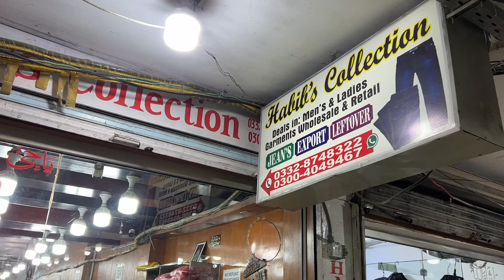Original Branded Jeans, T-Shirts, Shirts, Track Suit with upto 95% Off | Imported Jeans on Wholesale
About this video: In this video we let you know how you can start export quality garments business such as men's branded jeans ladies branded jeans shirts t-shirts summer collection cotton pent ladies pent shirts and much more. The prices are very reasonable. You can also get 1 piece in wholesale price. Pakistan Cheapest Cut range export quality garments in Lahore Pakistan. Thank you so much.

business ideas
business
small business ideas in pakistan
online business
small business ideas
business talk